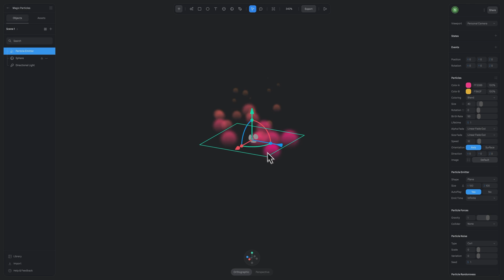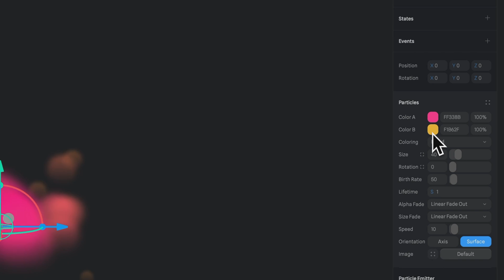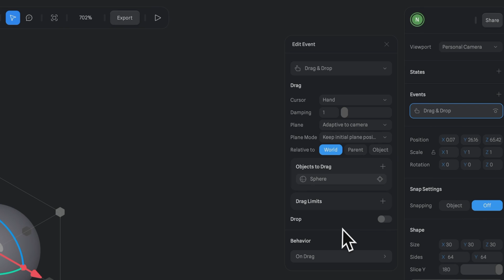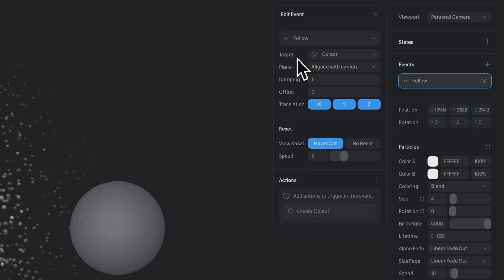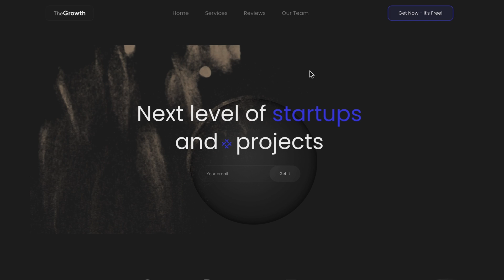How to Create Interactive Magical Particles in Spline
Particles are fun to explore, it's amazing what you can create with them!

🪄✨Today, we'll make you feel like a wizard 🧙‍♂️ as we guide you through creating an interactive magical sphere using Particles in Spline. This feature is easy to use, and you can embed the result on your website or explore it interactively on VisionOS.

00:00 Setting Up the Particle Emitter
00:41 Adjusting Particles
02:23 Making the Sphere Interactive
02:57 Making Particles Follow the Sphere and Cursor
04:20 Export Options